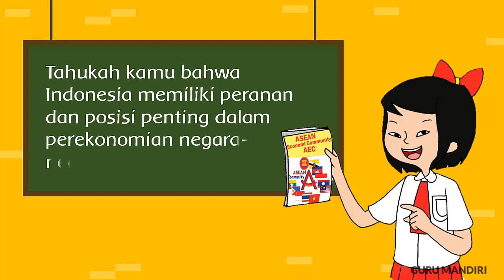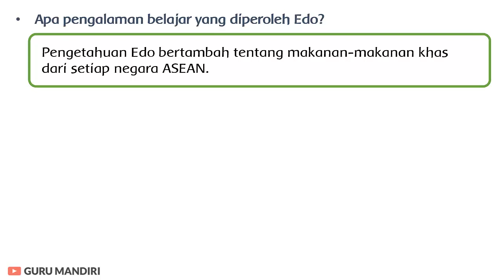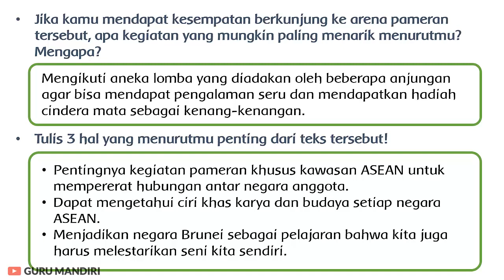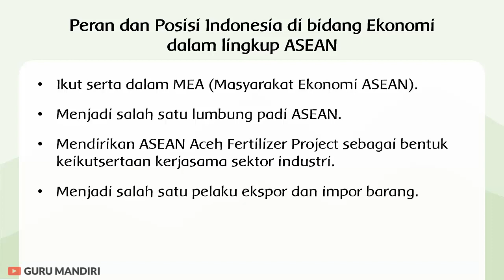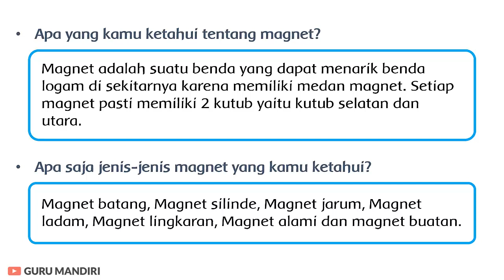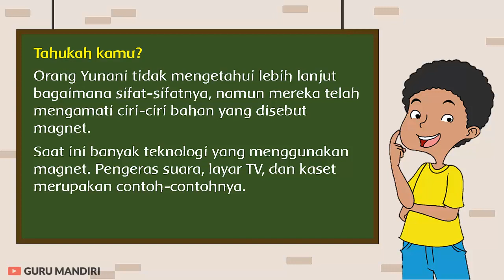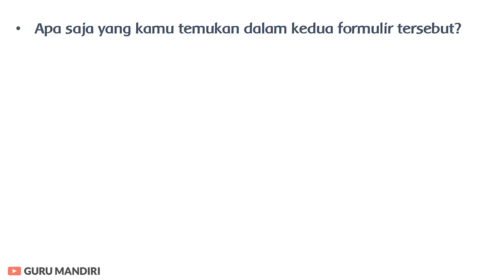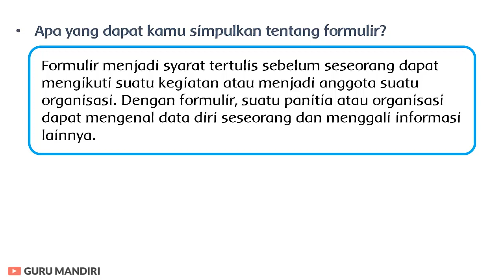Kelas 6 Tema 5 Subtema 1 Pembelajaran 1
Berikut ini Video Pembelajaran Tematik Kelas 6 Tema 5 Subtema 1 Pembelajaran 1. Materi BDR / PJJ online pada video ini disarikan dari "Buku Tematik Terpadu Kurikulum 2013 Untuk SD/MI Kelas VI" terbitan Kemendikbud. Link video lainnya bisa dicek dibawah ya..

LINK VIDEO KELAS 6 TEMA 5 SUBTEMA 1

Pembelajaran 1

Pembelajaran 2

Pembelajaran 3

Pembelajaran 4

Pembelajaran 5

Pembelajaran 6

⭐ PlayList Lengkap Kelas 6 Tema 5 :

Semoga bermanfaat.